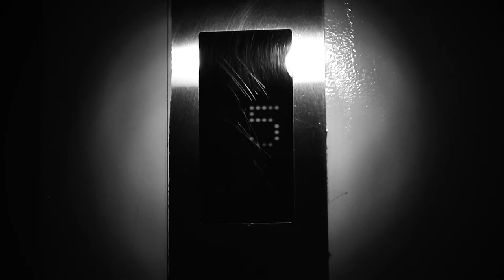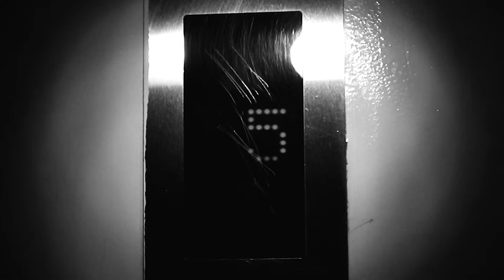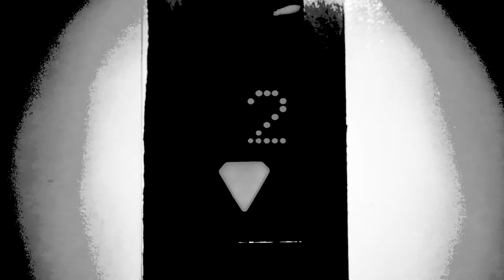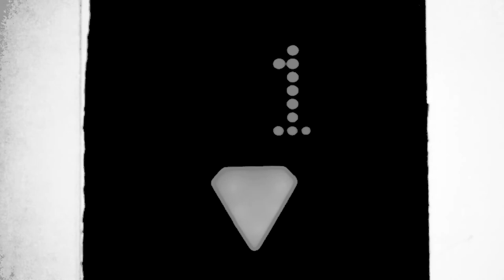Perfect Lovers (short film) By Joie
Inspired by the work "Untitled (Perfect Lovers)" By Felix Gonzalez-Torres, locked outside of their apartment building we ponder the relationship once held within those very walls. Used as my cinematography final made with a few more edits after critique, I hope you enjoy it because this was an interesting experiment for me to do.
Preformed by Mars Tomasetti
Filmed, scripted, and edited by me.